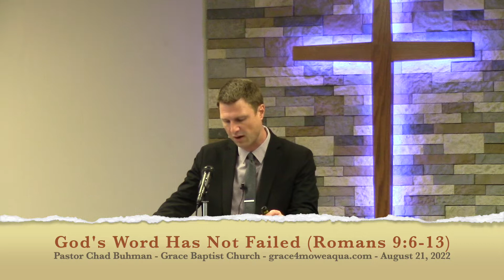God's Word Has Not Failed (Romans 9:6-13)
Service: Sunday Morning, August 21, 2022
Speaker: Pastor Chad Buhman
Series: "Righteousness Revealed" (Studies in Romans)